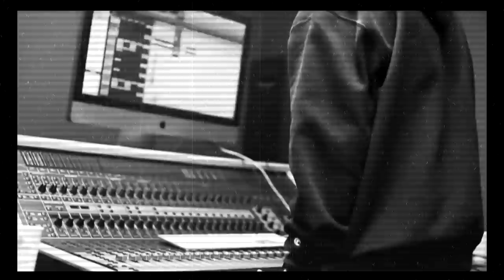Ryan Bowers - Waves Ft. Krayzie Bone